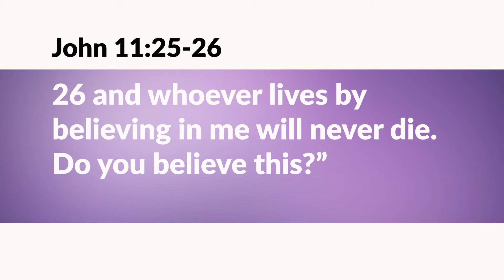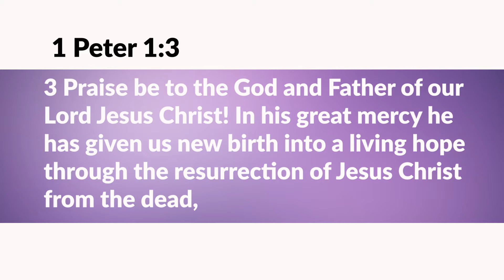KSBC Easter Sunday Children's Church April12, 2020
Join us for this Sunday's children's church online at Kahawa Sukari Baptist.